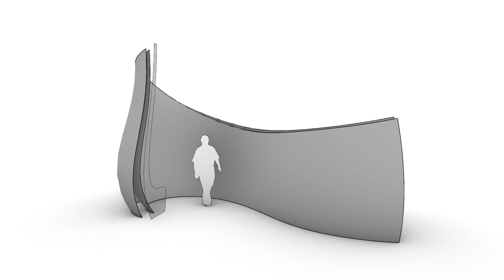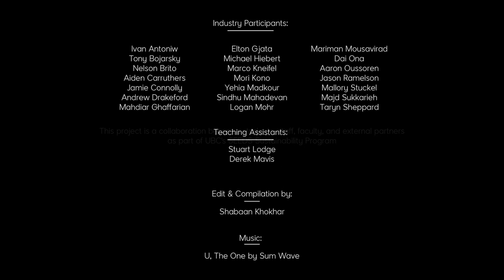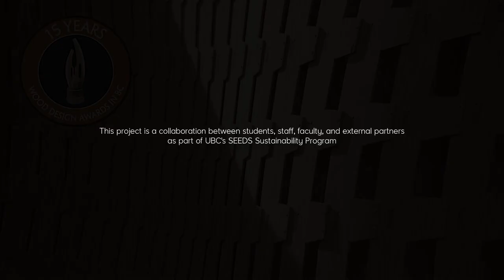2018 Wander Wood Research Pavilion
Robot Made 18: Wander Wood, Research Workshop Pavilion

Design & Development

UBC Project Leads

Jason Chiu
Jörn Dettmer

Dean Gregory
Campus and Community Planning

David Gill
UBC SEEDS Sustainability Program

Student participants

Zahra Asghari
John Chan
Selina Chau
Jessica Chen
Alex Floyd
Kemeng Gao
Junting He
Emily Kazanowski
Haobo Liu
Jia Liu
Bryn Martin
Jenna Ratzlaff
Theo Van Vugt
Trevor Vilac
Bahar Ziraknejad

Industry participants

Ivan Antoniw
Tony Bojarsky
Nelson Brito
Aiden Carruthers
Jamie Connolly
Andrew Drakeford
Mahdiar Ghaffarian
Elton Gjata
Michael Hiebert
Marco Kneifel
Mori Kono
Yehia Madkour
Sindhu Mahadevan
Logan Mohr
Nariman Mousavirad
Dai Ona
Aaron Oussoren
Jason Ramelson
Mallory Stuckel
Majd Sukkarieh
Taryn Sheppard

Teaching Assistants

Stuart Lodge
Derek Mavis

Funding

Forest Industry Innovation

This project is a collaboration between students, staff, faculty, and external partners as part of UBC’s SEEDS Sustainability Program

featuring: the robot